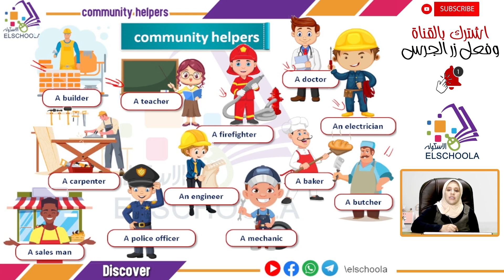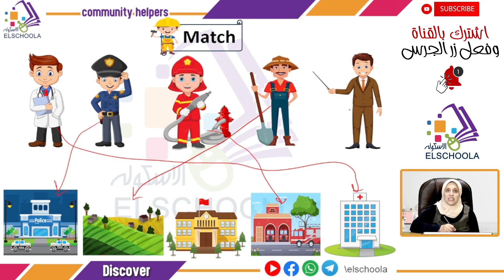ديسكفر أولى ابتدائي | Exercises | Community helpers | محور 1 | موضوع 3 | Discover G1 | الاسكوله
أ.مريم عبد الرحمن _ ديسكفر _ Discover Grade 1 _ الصف الأول الابتدائي _ الترم الأول _ المحور الأول _ الفصل الثالث _ Life Stages of a Human _ المنهج المصري.